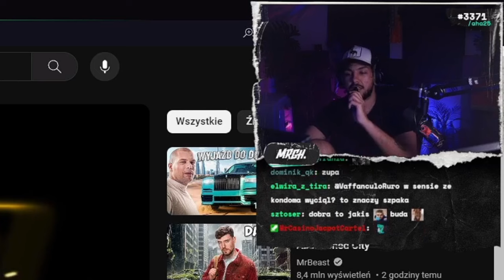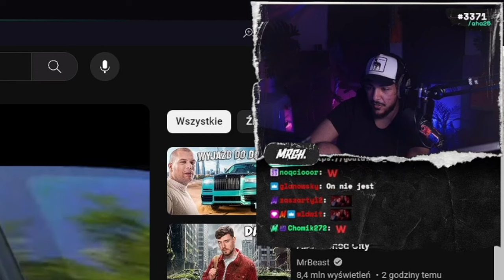MERGHANI REAGUJE NA CZAJNIK WYSADZIŁ NAJWIĘKSZE TNT, TRAILER BUDDY